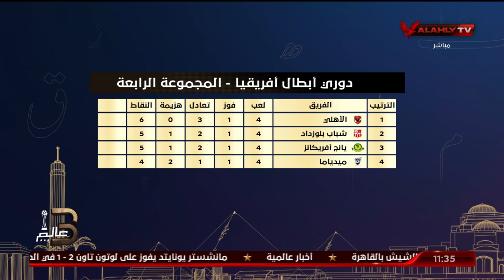أحمد ثابت يستعرض أرقام مباراة الأهلي وبلوزداد وترتيب المجموعة وفرص الأهلي في التأهل للدور القادم